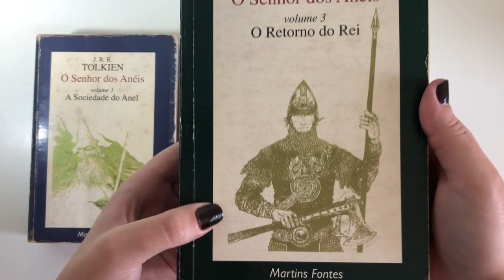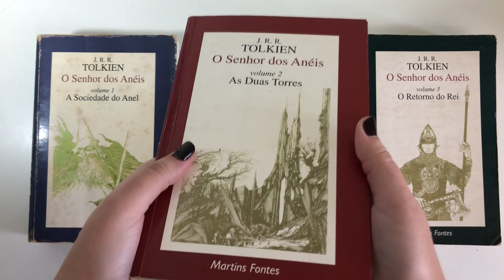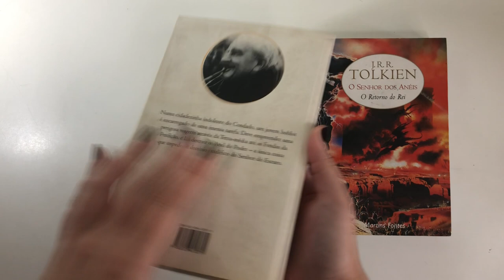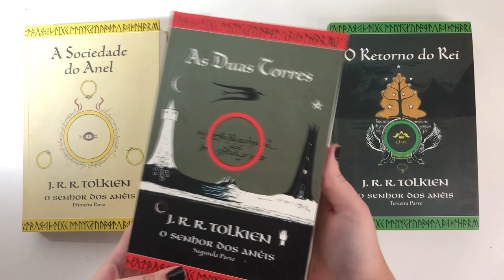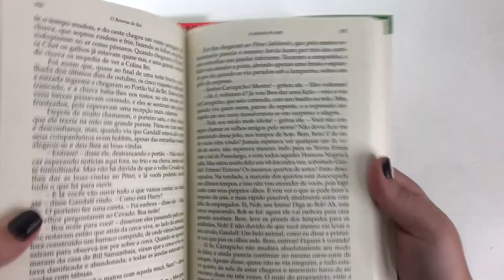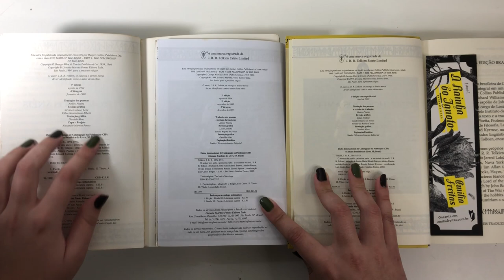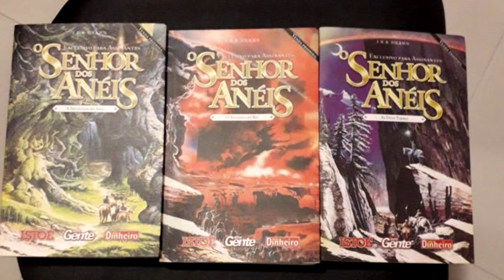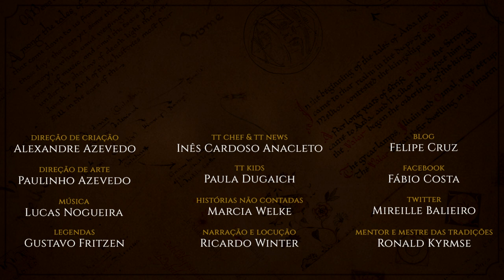Edições de “O Senhor dos Anéis” da WMF | TT 516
A Martins Fontes publicou diversas edições do maior clássico de J.R.R. Tolkien, O Senhor dos Anéis. Conheça em detalhes cada uma dessas edições que nos aproximaram da obra do Professor por tantos anos.

APRESENTAÇÃO
Emilly Lindh

EDIÇÃO:
Felipe Cruz

CONFIRA TAMBÉM!

*TRILHA SONORA*

Trilha sonora do vídeo:
Artista: Lucas Nogueira

TAGS E HASHTAGS:

Resenha, Tolkien, J.R.R. Tolkien, O Senhor dos Anéis.